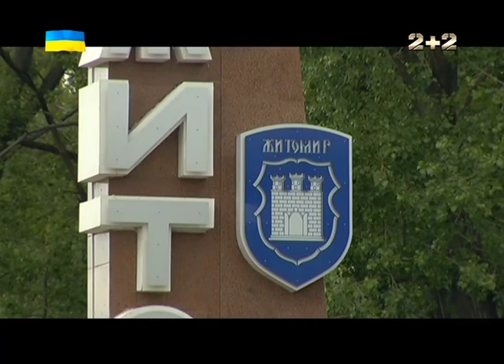Малиновський заспіває, якщо Зоря пройде Шарлеруа у Лізі Європи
UA - Руслан Малиновський - один із тих молодих футболістів, хто постійно прогресує. Два голи футболіста допомогли Зорі стати на крок ближче до плей-офф раунду Ліги Європи. Малиновський повіз Профутбол до рідного Житомира, показав рідний старенький стадіон та познайомив зі своїми батьками. Випуск Профутбол за 2 серпня 2015 року

RU - Малиновский споет, если Заря пройдет Шарлеруа в Лиге Европы. Руслан Малиновский - один из тех молодых футболистов, кто постоянно прогрессирует. Два гола футболиста помогли Заре стать на шаг ближе к плей-офф раунда Лиги Европы. Малиновский повез Профутбол в родной Житомир, показал родной старенький стадион и познакомил со своими родителями.Выпуск Профутбол за 2 августа 2015 года